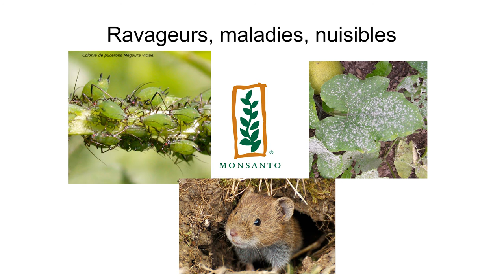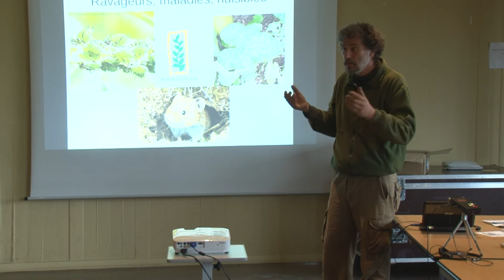16 Maladies & Ravageurs